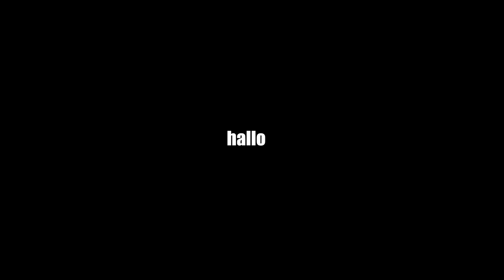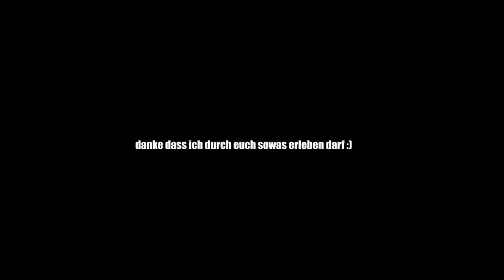NACHTS IN TOKYO MIT EINER HAYABUSA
Mein Tuning ­

Mein Equipment ­